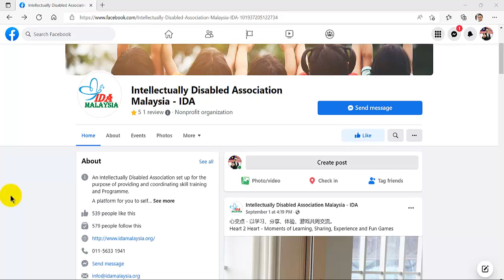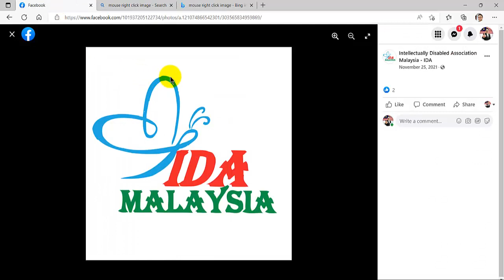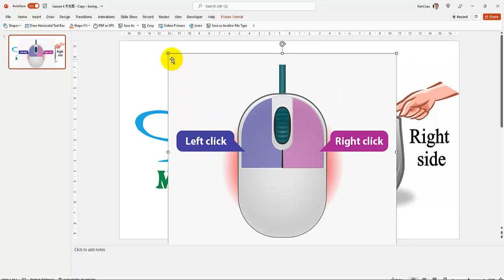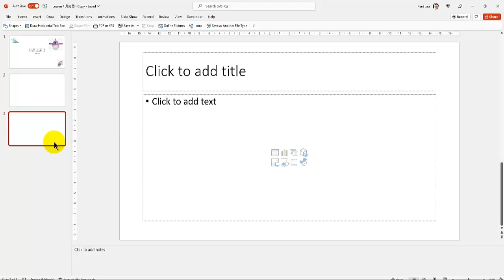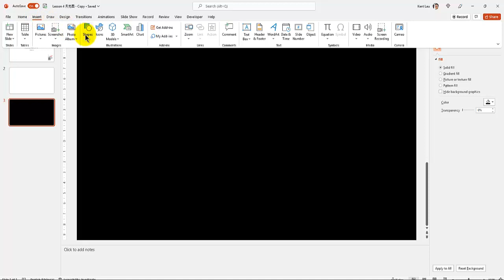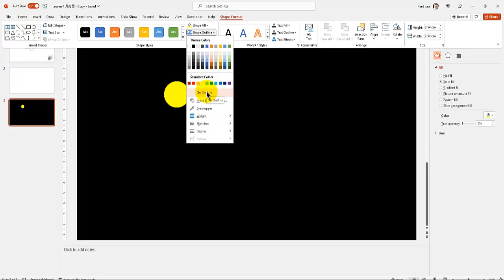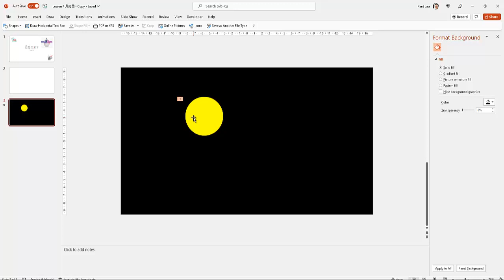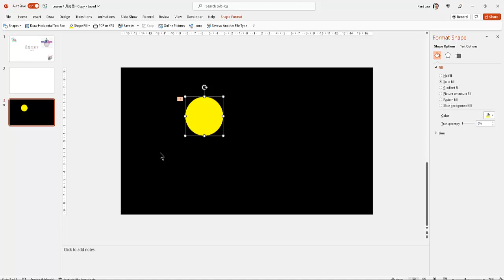Lesson 5 Moon appear using Powerpoint for Intellectually Disabled Association Malaysia IDA